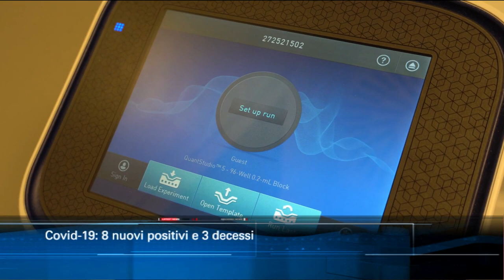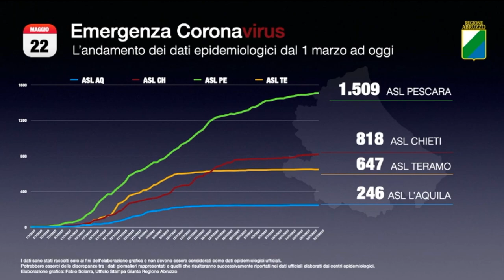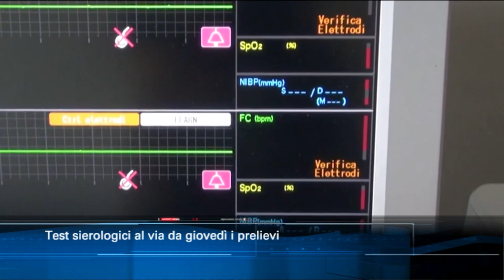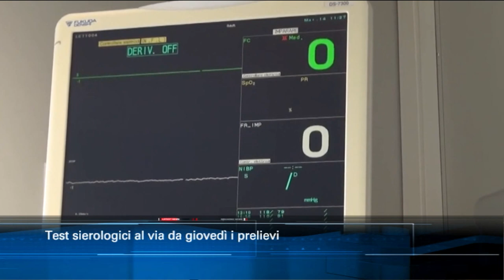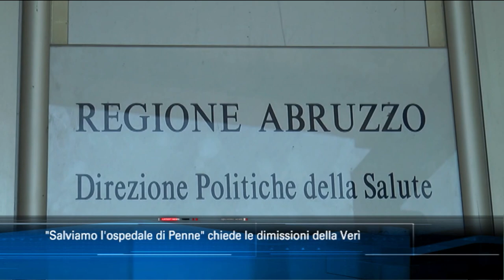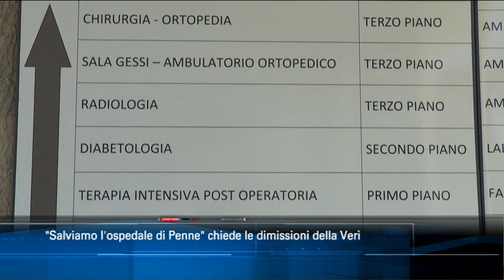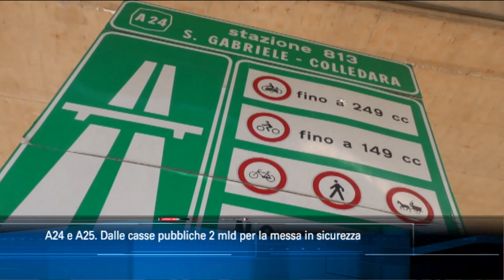TgSei Edizione delle 19 Venerdì 22 maggio 2020